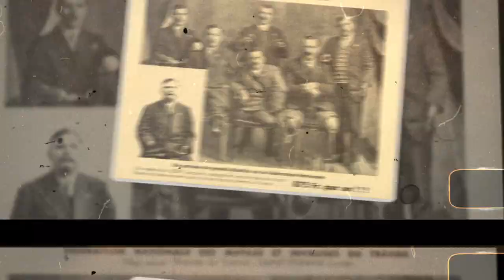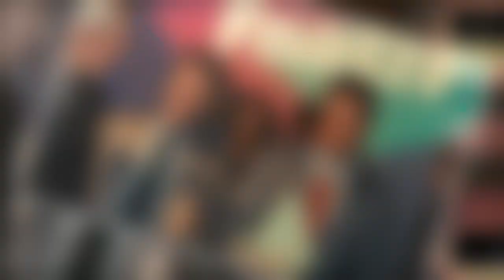1921-2021 : La FNATH, 100 ans aux côtés des accidentés de la vie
A l'occasion du centième anniversaire de la FNATH, l'association a réalisé un film de présentation retraçant l'histoire de notre mouvement associatif, de la place actuelle de la FNATH dans le paysage de la santé au travail, de l'emploi des personnes handicapées ainsi que son action revendicative pour améliorer le sort des victimes du travail. La FNATH milite pour une réparation intégrale des préjudices de ces victimes car le système actuel de réparation des accident du travail et des maladies professionnelles est toujours issu de la Loi du 9 avril 1898 qui a posé le principe d'une indemnisation automatique mais forfaitaire.